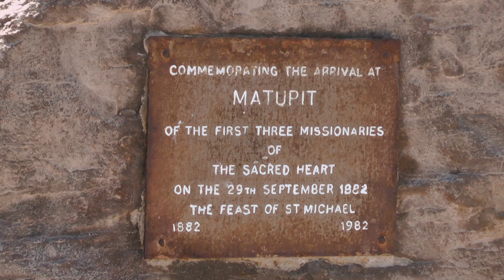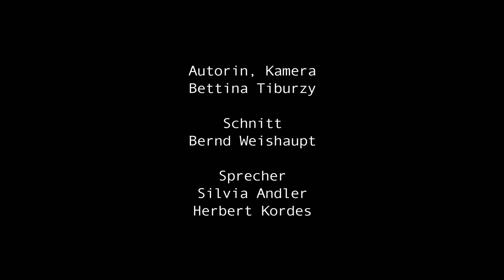Papua-Neuguinea: Kirche am Vulkan | missio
Der deutsche Erzbischof Karl Hesse und die einheimische Novizin Diana Sefo leben beide auf der Insel Neubritannien. Im Film berichten sie über ihren Lebensweg und ihre Auffassung von Glauben. Zudem zeigt der Film, wie die Menschen in unmittelbarer Nähe des aktiven Vulkans Tavurvur leben und ihren Glauben feiern.